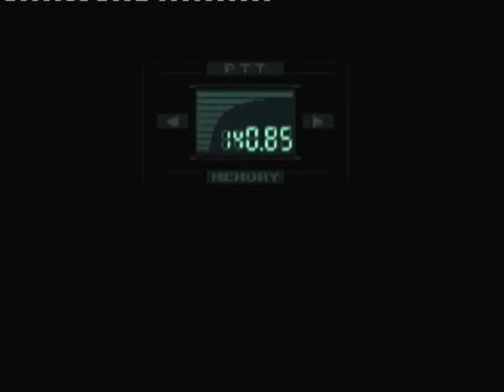Metal Gear Solid # 15 - The Final Showdowns (Part 1) 3/3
Metal Gear Solid (Playstation)
(Complete story playthrough)

As Snake arrives in the snowfield, he gets ambushed by sniper Wolf in the middle of a blizzard. So Snake engage himself in final sniper battle with Sniper Wolf.

(Recorded through Window Movie Maker @ Sunday 19th December 2010)

To view all videos of my 'Metal Gear Solid Trilogy' so far, click this